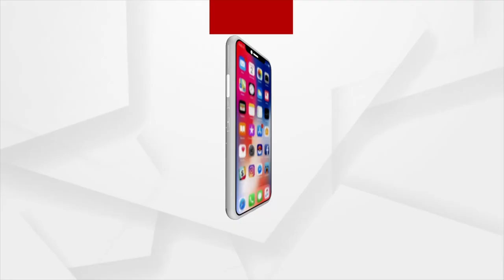ମହାନଦୀ ମାଆ ନା ସାବତ ମାଆ ?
ଟ୍ରାଇବୁନାଲ ଆଳରେ ସମୟ ଗଡାଇ ଚାଲିଛନ୍ତି ରାଜ୍ୟ ସରକାର
ଘୋଷଣାର 5 ବର୍ଷ ପରେ ବି ବାସ୍ତବ ରୂପ ନେଇପାରୁନି ତଳ ମୁଣ୍ଡରେ ବ୍ୟାରେଜ ନିର୍ମାଣ ପ୍ରତିଶ୍ରୁତି ।  ଜଳସେଚନ ସୁବିଧା ନଥିବାରୁ ବରଗଡ଼ ଜିଲ୍ଲାରେ ସ୍ଥିତି ସଂଗୀନ। ଏହାକୁ ନେଇ ପଦ୍ମପୁରରେ ତେଜିବାରେ ଲାଗିଛି ଚାଷୀ ଅସନ୍ତୋଷ ।